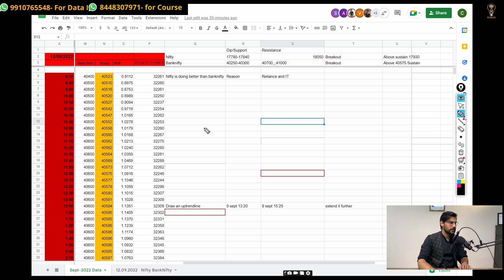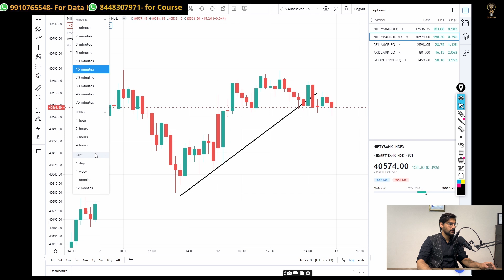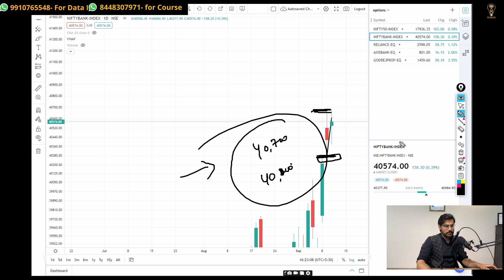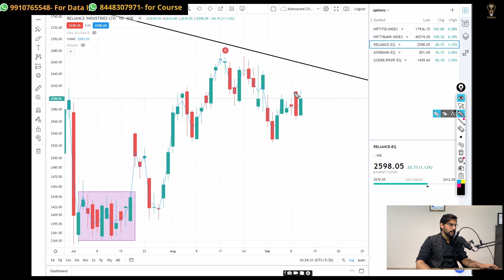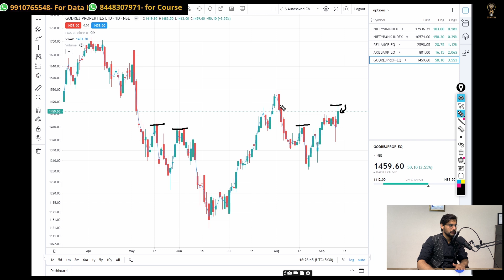Nifty Prediction and BankNifty Analysis for Tuesday | 13 Sep 2022 | Bank Nifty Tomorrow | Rishimoney